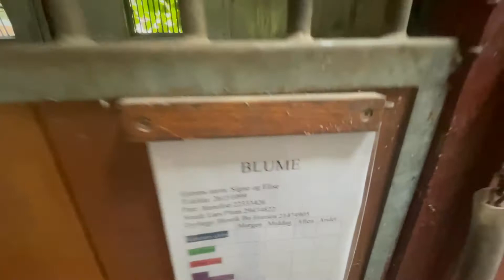Vi tager ud til vores hest Blume en mandag eftermiddag 16 august 2021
Vi tager ud til vores hest Blume en mandag eftermiddag  den 16.  august 2021